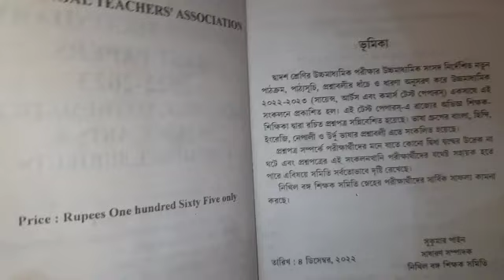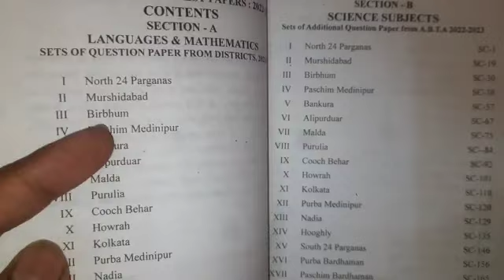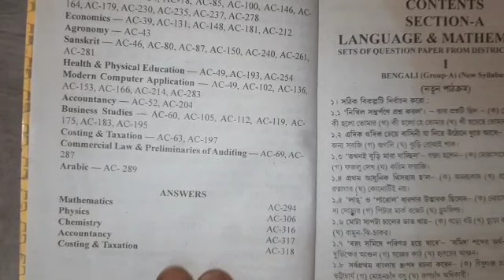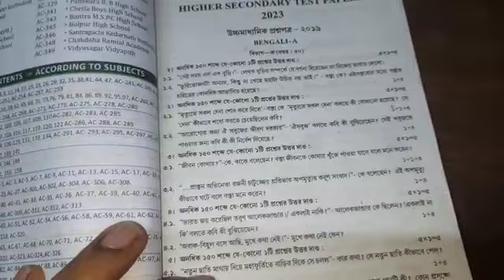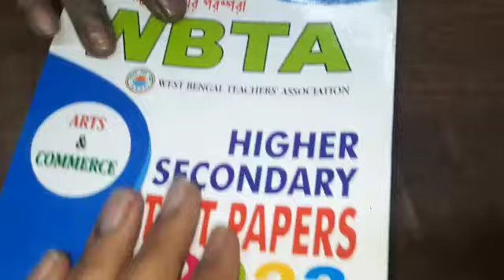best test paper for hs 2023